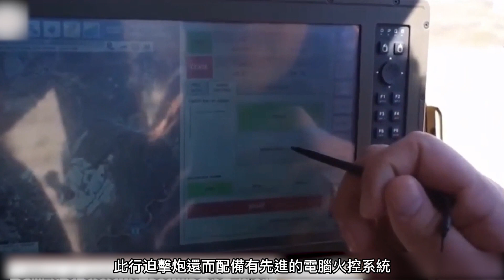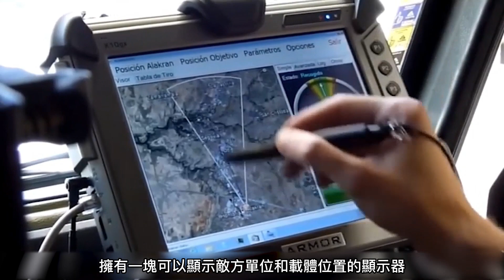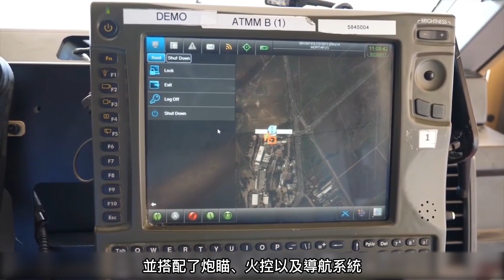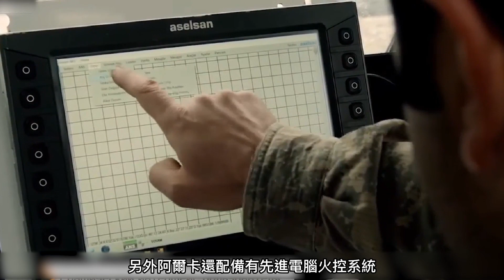【世界TOP10迫擊炮系統】美國M1129迫擊炮要換了，猜猜瑞典和芬蘭哪款得標了？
00:00前言

00:15 EIMOS艾莫斯車載迫擊炮系統

01:05 96式自行迫擊炮

01:52 Alakran阿拉克朗輕型迫擊炮系統

02:43 spear斯皮爾MK2輕型迫擊炮系統

03:31 Alkar阿爾卡迫擊炮系統

04:18 AMOS阿莫斯機動迫擊炮

05:05 NEMO尼莫迫擊炮系統

05:52“雷神之錘”迫擊炮系統

06:42 Tyulpan2S4鬱金香重型迫擊炮

07:32 M1129斯特瑞克迫擊炮系統
迫擊炮作為一款步兵支援武器

近些年來一直在往大口徑、車載式方面發展

今天就為大家介紹十款自行式迫擊炮系統
Mortar as an infantry support weapon

In recent years, it has been developing towards large caliber and vehicle mounted

Today we will introduce ten self-propelled mortar systems